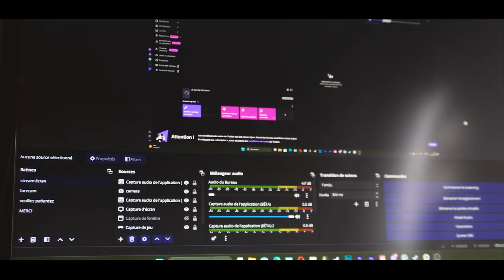MrCoulon TRAILER (CHAÎNE DIVERTISSMENT)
ABONNÉE VOUS SUR CETTE CHAÎNE DIVERTISSEMENT QUE JE RELANCE (oui encore une fois :D)
du gaming, des best of ET BIEN PLUS ! ! !

Rejoins moi sur mes sociaux ! ! !

Acheter les article Théo COULON et MrCoulon sur mon shop ! ! !

Mon mail (pour vos photo et preciser si je dois vous flouter)